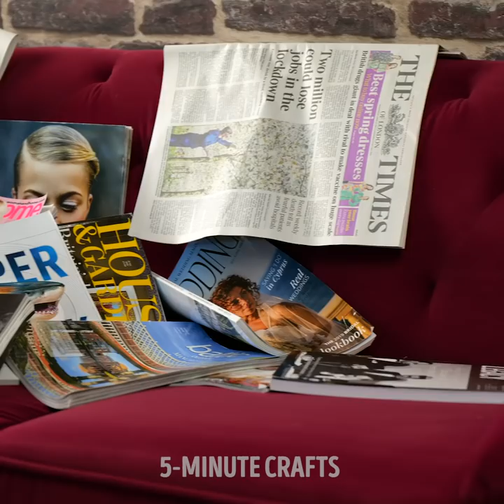Useful Hacks to Keep Your Things Organized || DIY Organizers For Your Home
TIMESTAMPS:
00:13 DIY organizer for school supplies
01:22 How to store your jeans
03:17 Clever ways to reuse old bottles
05:44 DIY organizers from tin cans
07:34 Shoe organization hacks
09:50 Organizers for kitchen